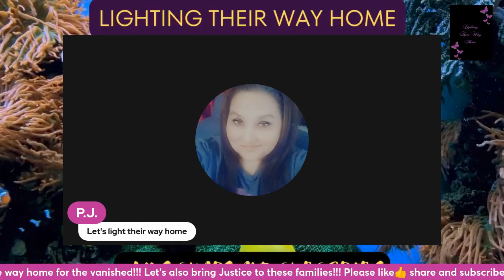Missing for 61 Years: The Strange Disappearance of Joe Boyd Wright 👍sharetohelp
Join us as we delve into the mystery of Joe Boyd Wright, who has been missing for 61 years. What led to his strange disappearance, and why has he never been found? Let's uncover the truth behind this baffling case that has remained unsolved for over six decades. Missing sixty-one years too long, the enigma of Joe Boyd Wright continues to intrigue and puzzle investigators to this day.
Amazon Gift list and Channel list